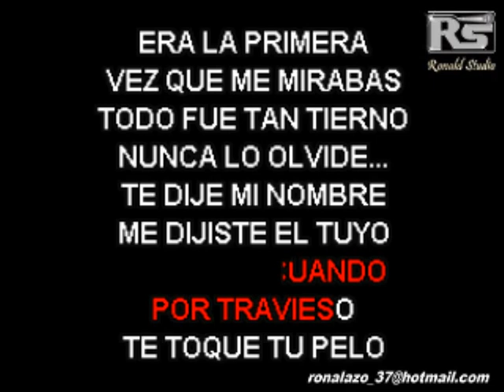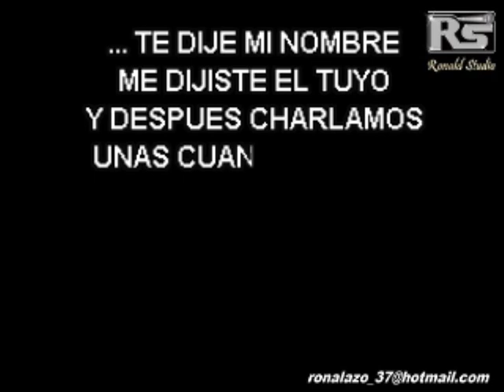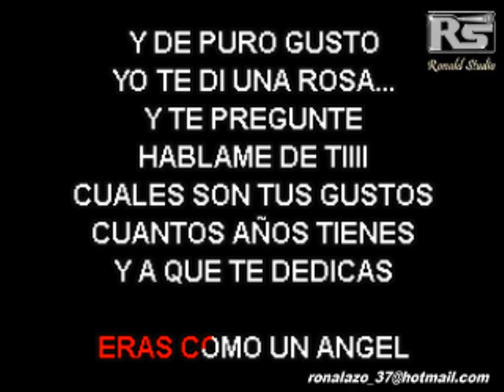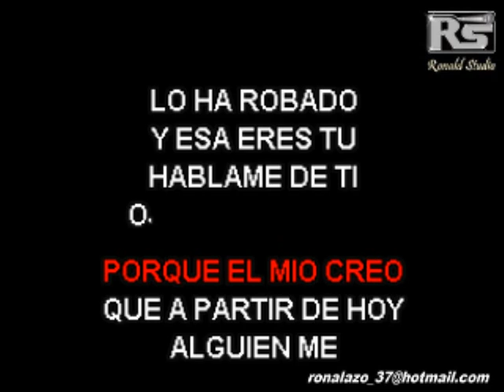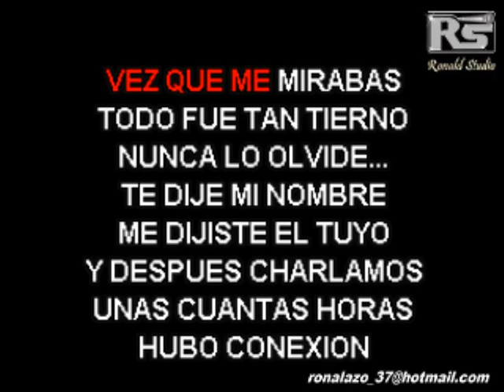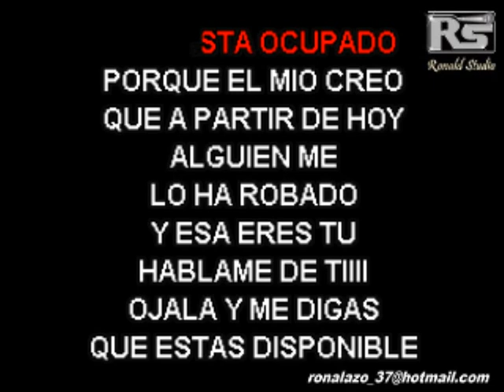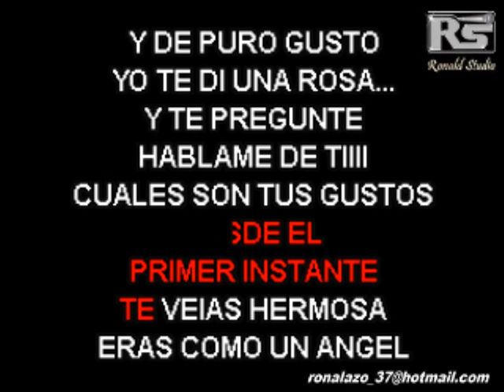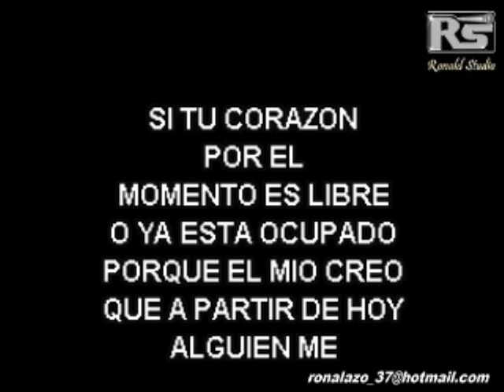KARAOKE El Chaval Hablame De Ti